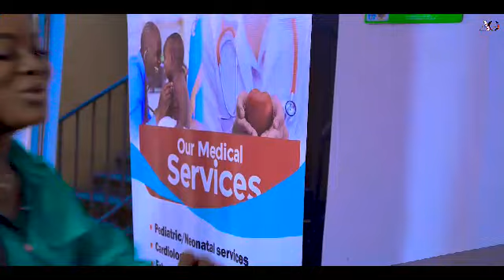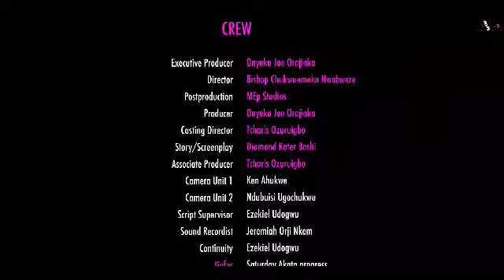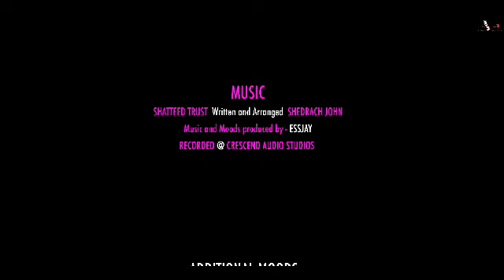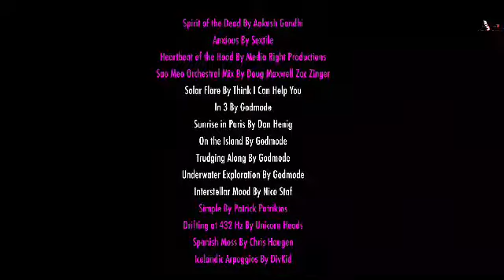SHE INSULTED HIM PUBLICLY NT KNOWING SHE WILL MEET HIM INSIDE AS THE C.E.O OF THE COMPANY